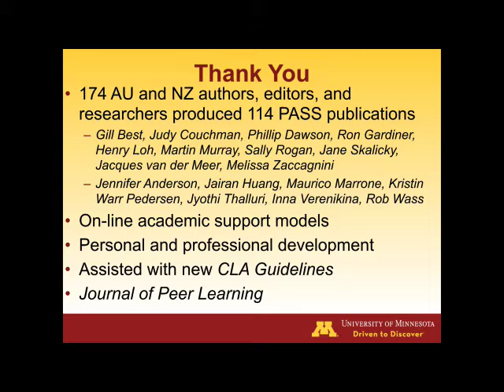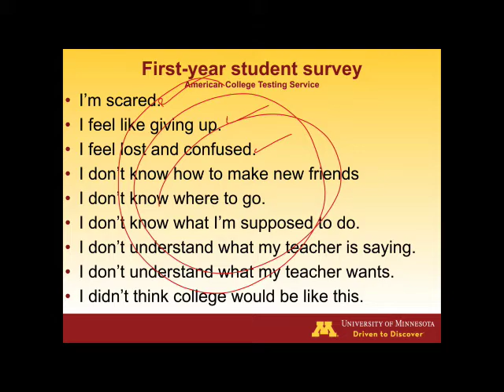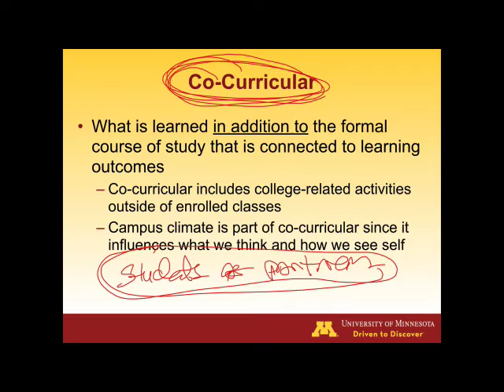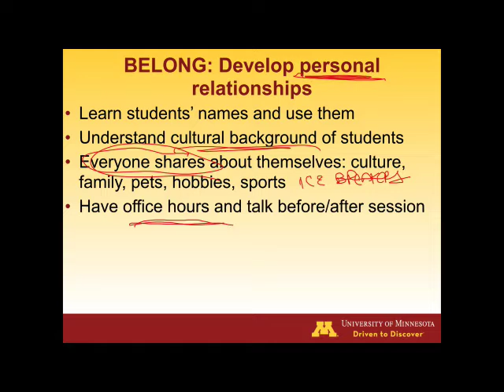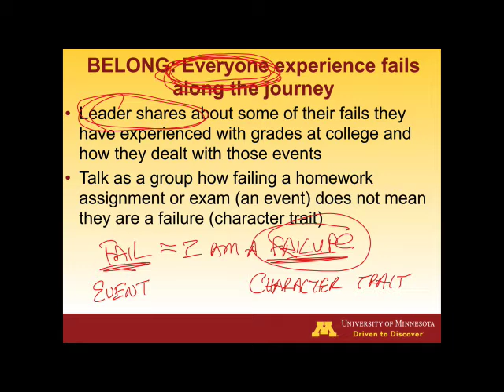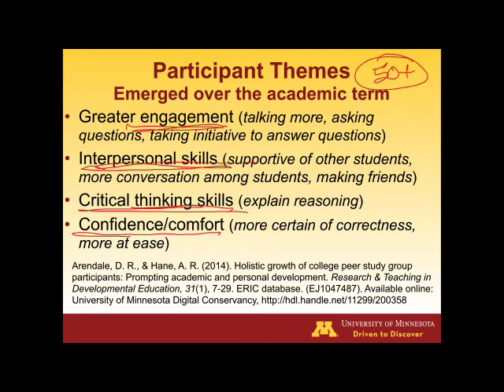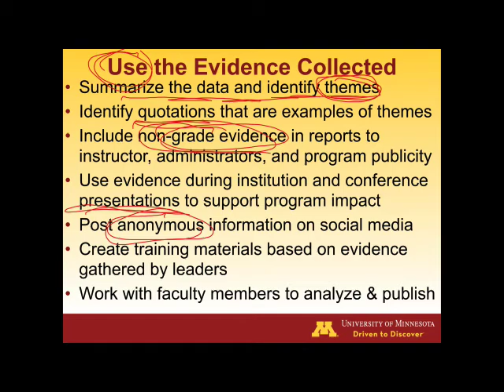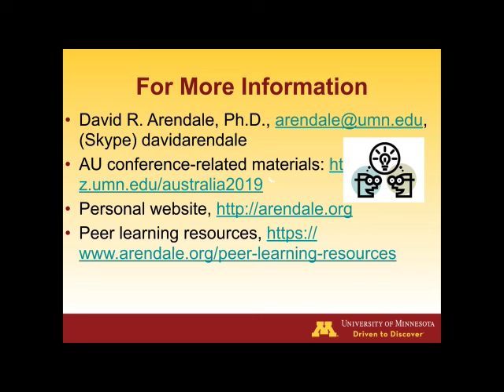Strengthening Relationships with Students Through Study Review Groups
This talk explores how college study review groups help students feel like they "belong" in college and help them to succeed. Much of the video is based on recommendations by student study group leaders from Australia along with my own experiences and research.